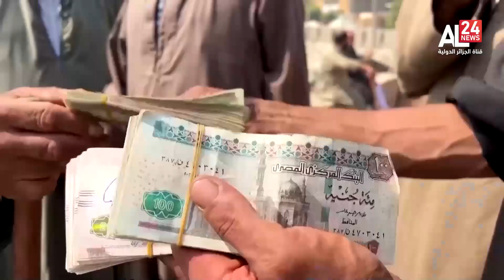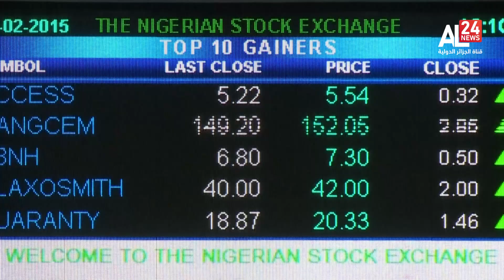AFRIQUE 24 | 27.06.2023